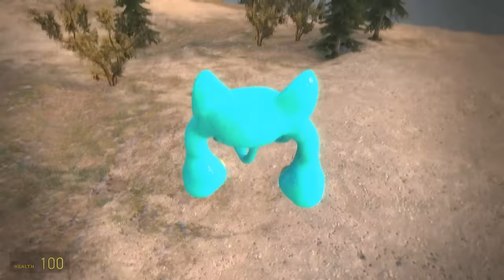Gmod - Những cơ thể quái thai Voi Zoochosis bị ký sinh trùng khống chế | GHTG